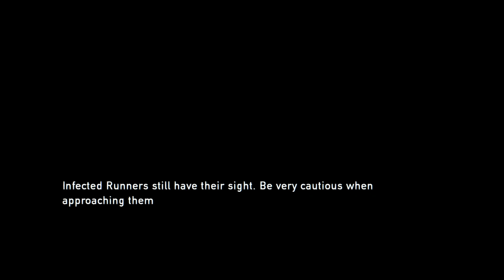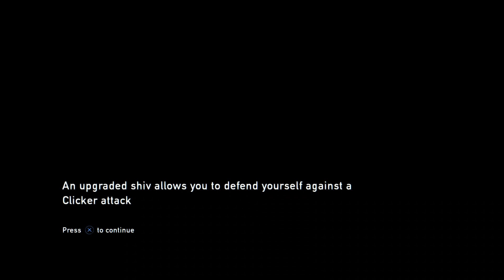[HD PS4] The Last of Us Remastered Playthrough Part 3 (No Commentary)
This is the The Last of Us Remastered Playthrough/Walkthrough.

Description:
A virus breaks out destroying civilization, in it's wake are humans who try to get by in a world with new horrors and dangers.

Joel tries to get by in this new world but when a deal him and his partner tries to make goes wrong he becomes the guardian of a girl called Elli. Joel is tasked with getting Elli to her desalination safe, this task puts them both in the way of many dangers and obstacles while they travel across the ruins of America.